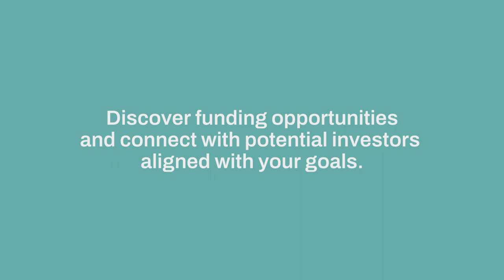Explore Capital Compass BC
Capital Compass BC is built for entrepreneurs, innovators, investors, and ecosystem enablers to better understand and navigate B.C.'s robust innovation ecosystem.

Get started, at: capitalcompass.ca